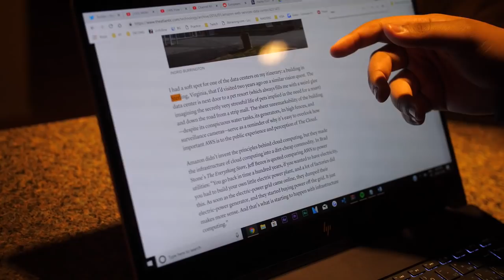i found & visited the nba 2k19 servers to find some answers and ended up buying a house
I don't know when to stop so I flew all the way to virginia to pay the NBA 2K19 servers a visit. Walid's bro, Hamdi, studies networking and security so I got his expert opinion on the 2K servers too.